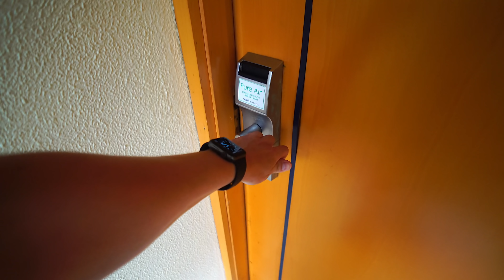Havanna, Kuba für ein Wochenende | YourTravel.TV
48 Stunden in Kuba und Havanna in kurzer Zeit erleben. Dubiose Verkäufer von Zigarren im Wohnzimmer und Rum in der Innenstadt. Unser Kuba Vlog.

▶︎ Folge mir!

▶︎ F A Q * FAQ * FAQ * FAQ * FAQ * FAQ
▶︎ F: Wie kann man so viel fliegen? A: Die Videos auf YouTube erscheinen zeitverzögert und stellen nicht den Zeitraum da, wie es erlebt wurde. Ein Video kann durchaus vor vielen Monaten gedreht worden sein.
▶︎ F: Was kostet so ein Flug? A: Wie üblich gibt es Listenpreise und Angebote. Ich fliege zu Zeiten, wo wenig andere Menschen fliegen und der Weg ist das Ziel! Bei einem unschlagbaren Angebot, fliege ich an ein Ziel, welches so nicht gebucht werden würde. Andere fliegen zum Ziel und zahlen eine Menge Geld - ich hingegen spare ein Vielfaches und bezahle dadurch absurd günstige Preise.
▶︎ F: Was arbeitest du? A: Ich bin selbständig, arbeite 7 Tage die Woche auch Sonntags und habe mehrere Gewerbe.
▶︎ F: Bist Du reich? A: Nein, siehe oben: Arbeite 7 Tage und der Weg ist das Ziel und damit reist man günstiger als diejenigen, die ein Ziel buchen und den Flug dorthin benötigen.